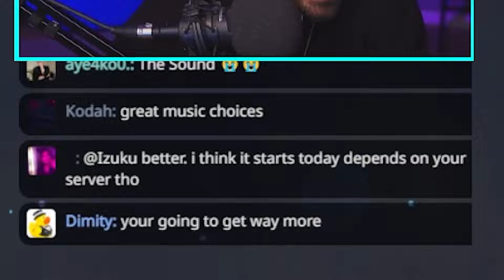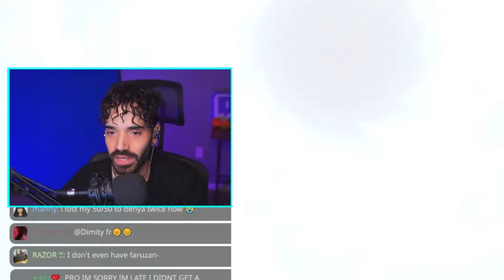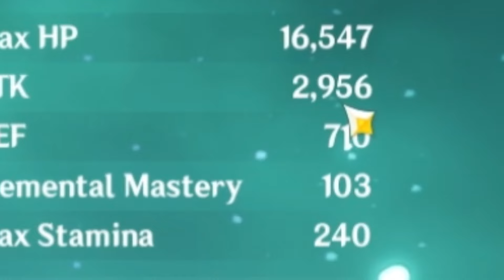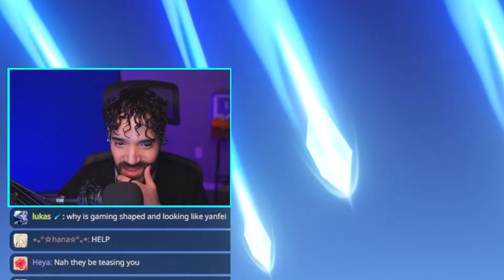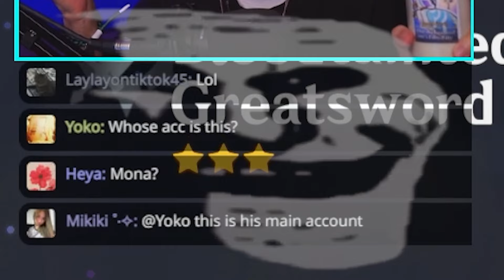INSANE XIANYUN SUMMONS & Abyss Test in Genshin Impact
Summoning Xianyun and possibly getting Gaming in the process! Watch to see what I end up getting.

Edited by: Macchi

Sup peeps it's Protoshi! Welcome to the channel!